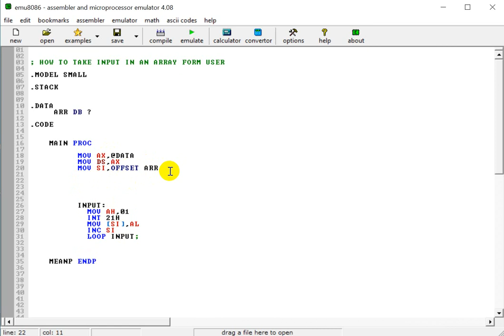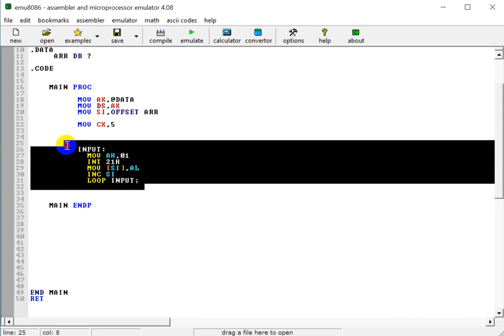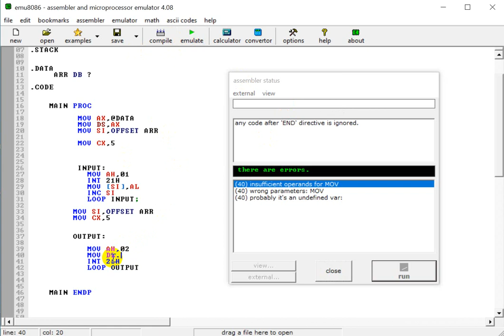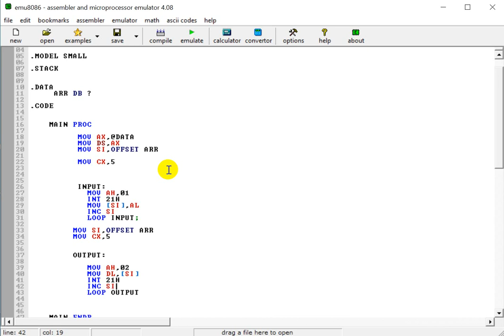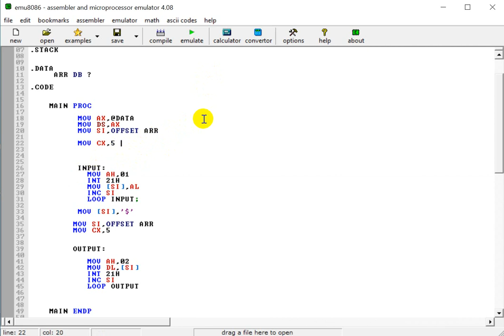10.Take input in an array from user and display it using assembly language program | bangla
Take input in an array from user and display it  using assembly language program | bangla